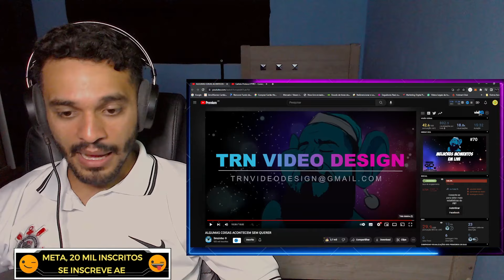MELHORES MOMENTOS EM LIVE DO SMZINHO PARTE 70 | REACT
se liga pessoal, hoje trago para vcs mais um react do canal do smzinho que é os melhores momentos em live parte 70, nesse sobra até para o ronaldo fenomeno kkkkk

0u3T.fZLJbI, u{Ks]y$lQP1xZ1Fi